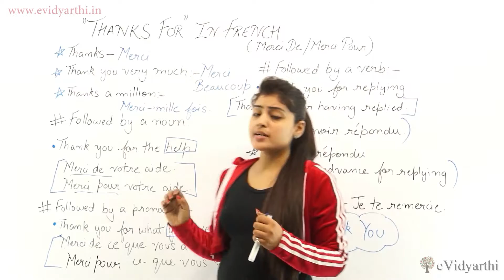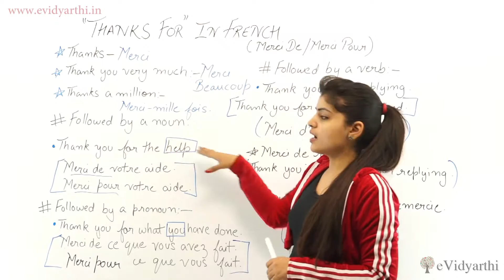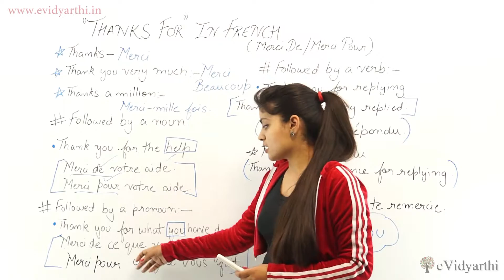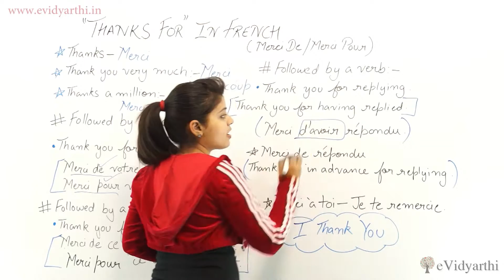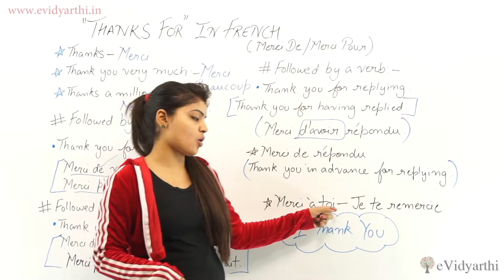"Thanks For" in French - Learn Basic French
In this video we will learn "Thanks For" in French.